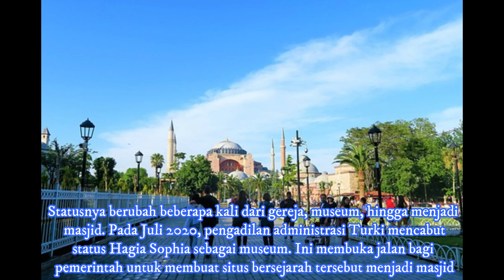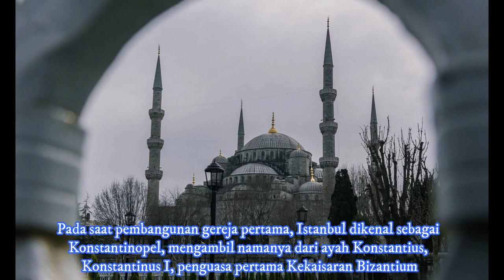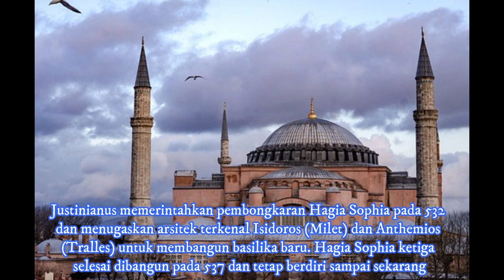Keistimewaan Hagia Sophia